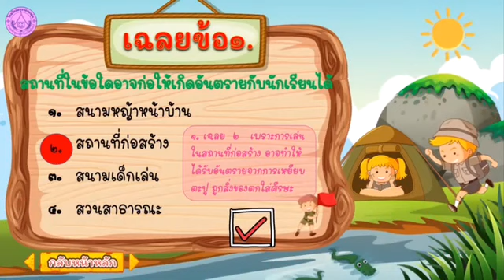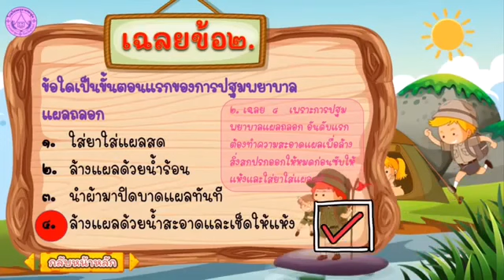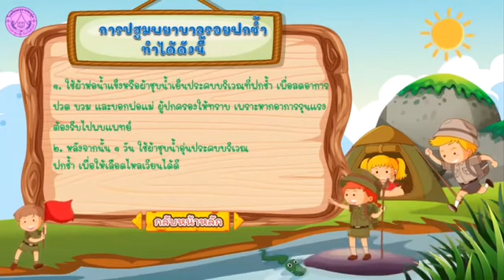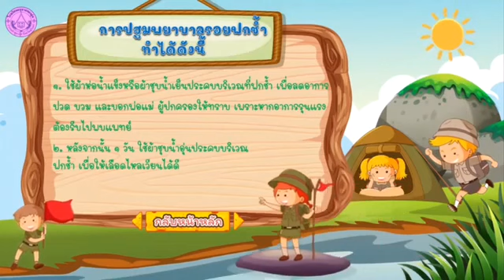วิชาสุขศึกษาเเละพลศึกษา ป.3 เรื่องการปฐมพยาบาล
มาเรียนรู้การปฐมพยาบาลในวิชาสุขศึกษาและพลศึกษา กับพี่ ๆ ป.3 กันนะครับ เด็ก ๆ จะได้รู้ถึงการปฐมพยาบาลเบื้องต้น เมื่อได้รับบาดเจ็บ ครับ